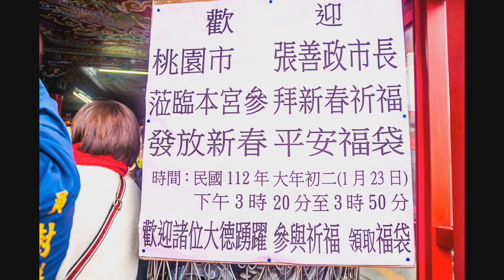1120123 2023張善政市長春節參香暨發放福袋 南天宮1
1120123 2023張善政市長春節參香暨發放福袋 南天宮1